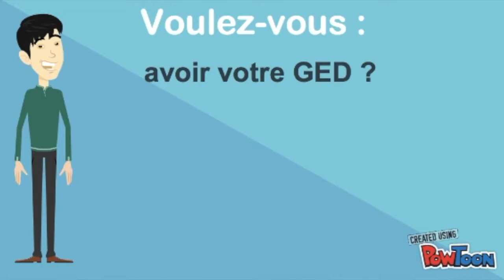Formation gratuite pour adultes 2017-2018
Centres communautaires d’apprentissage pour adultes – Connaissez-vous quelqu’un qui souhaite : avoir son GED (certificat d’équivalence d’études secondaires), apprendre l’informatique, améliorer son écriture, améliorer sa lecture et s’améliorer en mathématique ? Des formations gratuites sont disponibles.